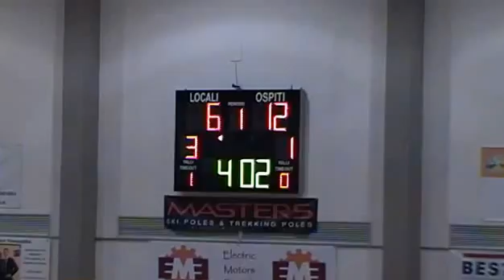Bassano-Costa 61-66 (1° quarto)